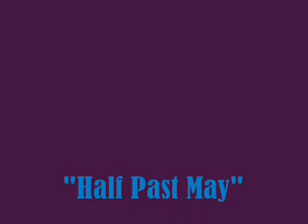Mike Hart - Half Past May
Mike Hart at the Tradewinds in St. Augustine, Florida, March 19, 2006 in a performance of his song "Half Past May" about getting older.

Mike Hart: vocal & guitar; Dan Pillen: bass & vocal and Bruce Stewart: drums & vocal
Thanks to J.D. Pleasant!